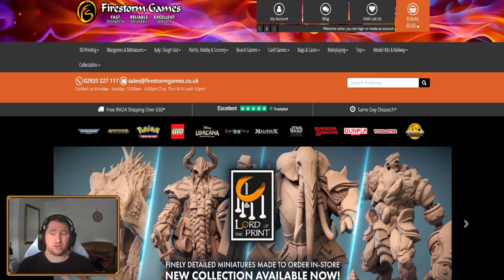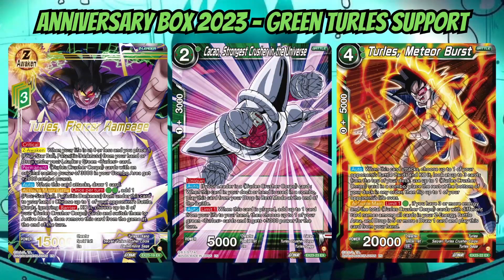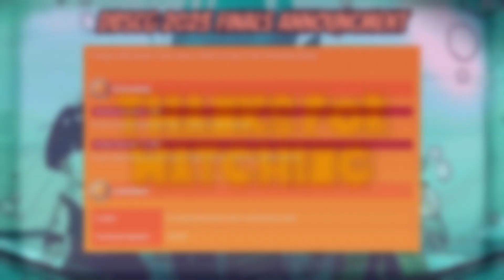Previously in DBSCG... #79 - Is This Legacy Support People Wanted Or That Bandai Think We Deserve!?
Welcome to my DBSCG News Series covering all the weeks news & big information. This week continues to cover the new 2023 Anniversary Box support.

Make sure to check out Duke's Gaming for all your TCG needs if you are in the UK & also DBS Deck Planet for all your deck building needs using the following links:

Also if you are like me & love Cube Drafting then check out the DBS Cube Drafting Group on Facebook

If you enjoy the content, you can help support it by shopping with Firestorm Games